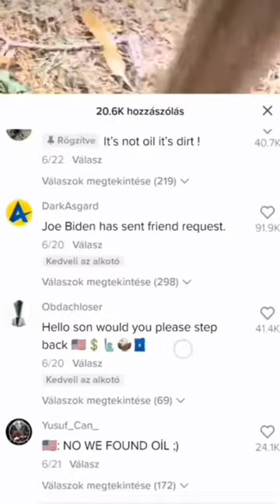Guys I Think I Found OIL